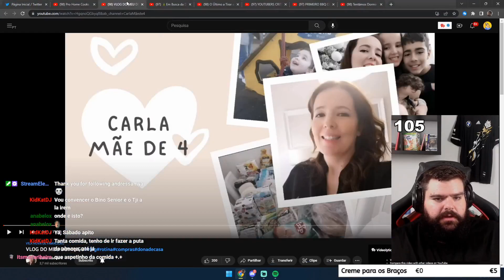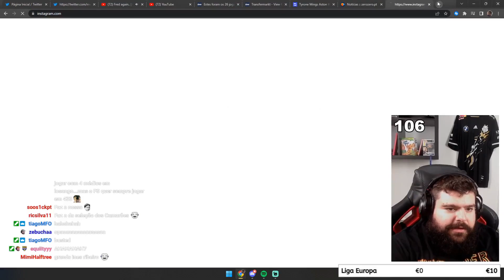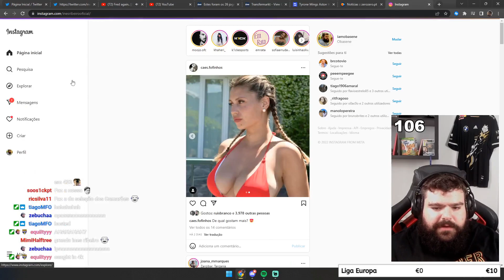Obasene | MELHORES MOMENTOS DO MÊS #2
Link para o canal do(a) Obasene